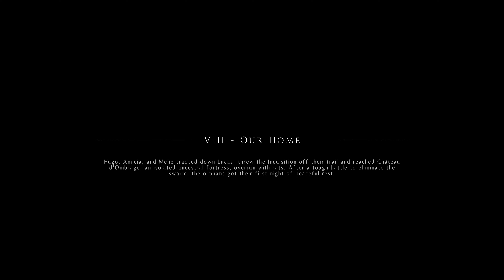A Plague Tale: Innocence 【4K】 8# Walk-through No Commentary Play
A Plague Tale: Innocence is Action Adventure Game
1349. The plague ravages the Kingdom of France. Amicia and her younger brother Hugo are pursued by the Inquisition through villages devastated by the disease. On their way, they will have to join forces with other children, and evade swarms of rats using fire and light. Aided only by the link that binds their fates together, they will face untold horrors in their struggle to survive.As their adventure begins… the time of innocence ends.